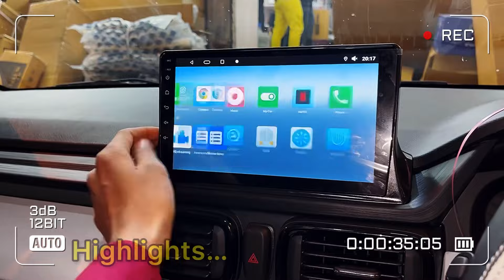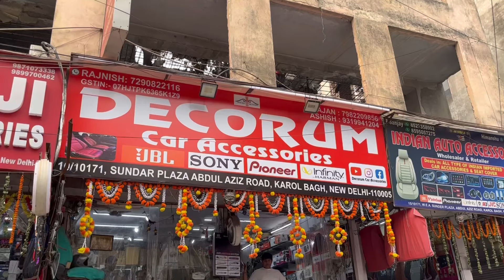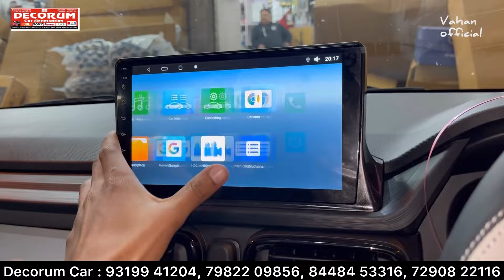Tata Punch Pure Modification with Price ✅ Tata Punch To Surpanch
For Any Modification :
Decoram Car 📞
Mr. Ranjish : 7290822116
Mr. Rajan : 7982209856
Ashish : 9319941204